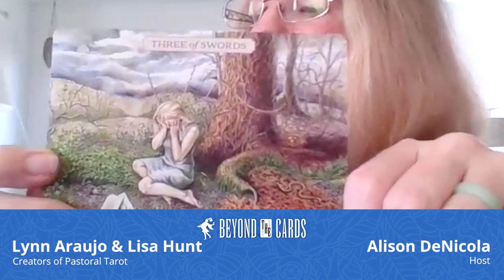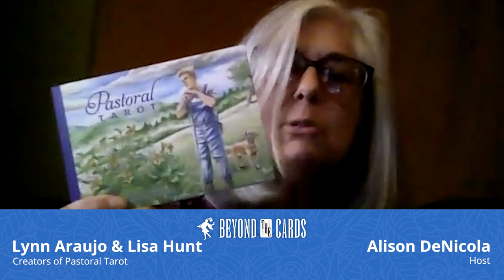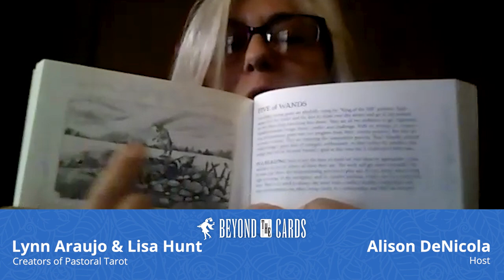Beyond The Cards (Episode 15): Lynn Araujo & Lisa Hunt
Author Lynn Araujo and artist Lisa Hunt join us to discuss the inspiration for their latest tarot deck, Pastoral Tarot! Creatively capturing the peaceful idyllic life, Pastoral Tarot takes us to glorious places where we can appreciate the beauty and bounty of nature. Many of the scenes in the cards have deep personal meaning for Lynn and Lisa, and several are actual places that they hold dear. In this special interview, we explore their artistic and collaborative process and the gifts and challenges they encountered along the way.

Pinterest • @usgames